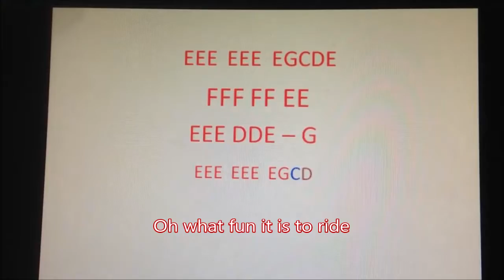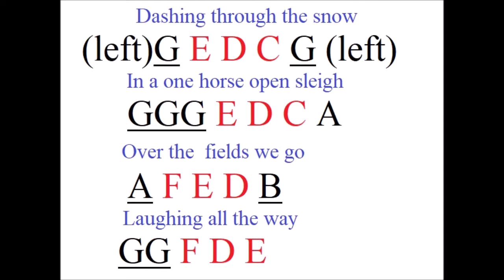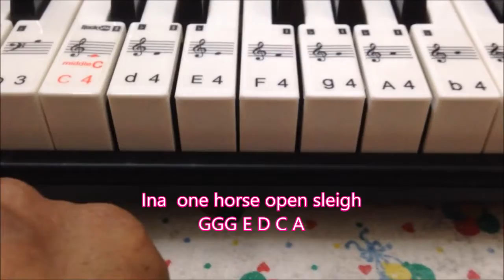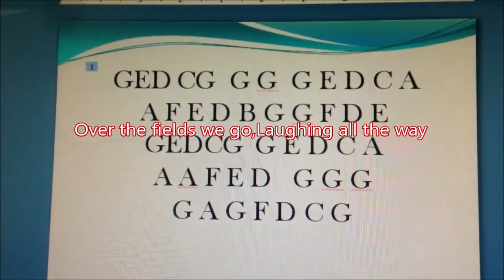SONG Jingle bells on organ